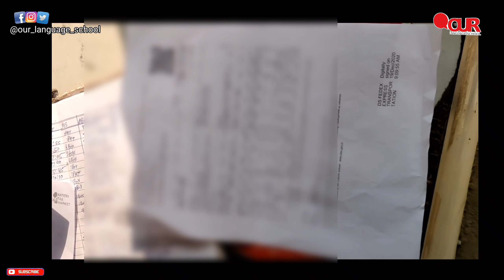2 BACK TO BACK Gifts from USA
My friend my student my well wisher Yetunde ji and Ceci ji from USA has sent me gift from USA I am so blessed to receive it took one month.

Hey Friends I am RIZWAN KHAN from India .I can Speak ENGLISH, SPANISH and HINDI . I live in lucnkow .Lucknow is capital of Uttar Pradesh situated between Agra and Varanasi .If you need any help related tour of India .You can send me Email or contact me through Instagram and facebook.I can help in Booking your train ticket, hotels ,Bus, Car and any query related to traveling in India .